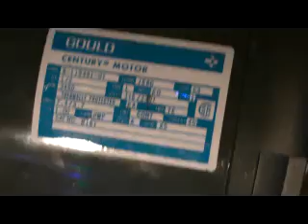The Motors I Have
this video shows all the motors i have,
2 GOULD CENTURY MOTORS - 1/2 hp, 3450 rpm, 115/230volts, 7.4/3.9amps, single phase

 POOL/SPA MOTOR - single phase, 1/6 1hp, 1725/3450rpm, 115volts, 3.9/12.6amps, 2-speed motor.

HIGH SPEED AND TORQUE  FROM A VACUUM CLEANER - all i know is 115volts and 21,000rpm

DAYTON MOTOR - split phase, 115volts, 8.6amps, 1725rpm

ATTIC FAN MOTOR -  1/20hp, 3.4amps, 115volts, 1650rpm, single phase

SMALL REFRIGERATOR FAN MOTOR - 115 volts, 1.2amps, i think around 1500 rpm, ?on phase

GOLDEN MOTOR - single phase, 115volts, 3.5amps,  700rpm, from a dehumidifier (scrapped)

LASKO BOX FAN MOTOR - 3.8 amps, ?hp, single phase, 1600/1800/2200rpm, 3 speed motor, 115volts input, trash picked

NOTE: some of these motors will be sold, if ur interested, let me know

 i now have a total of 4 Gould motors, all the exact same thing

INDUSTRIAL DC MOTOR - 1hp, 2200rpm, 90volts, 9.7amps, i will soon make a video of that running and taken apart